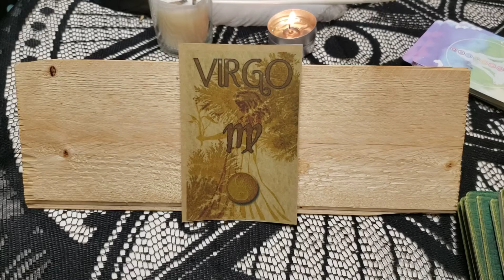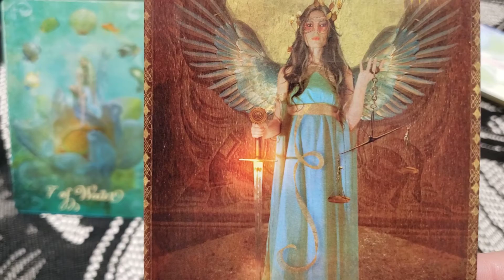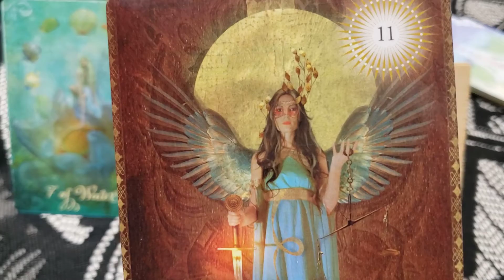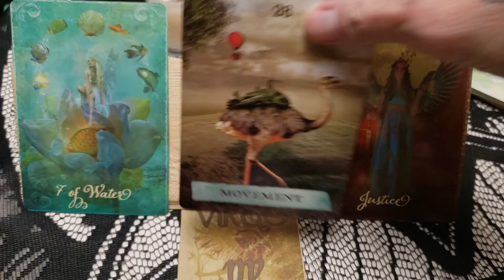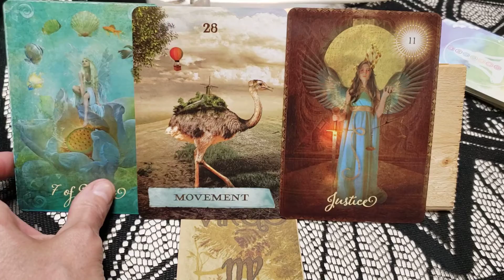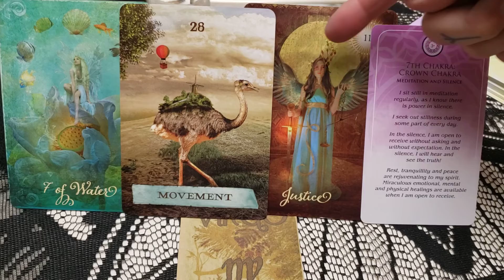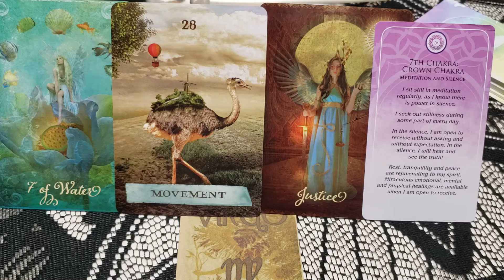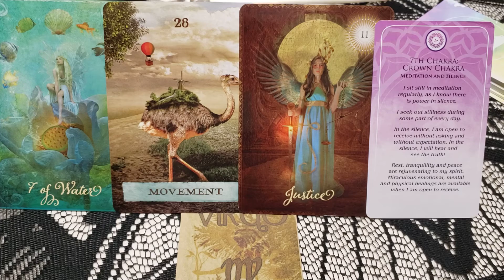Virgo ♍ ' Move forward in YOUR truth!'/July 25~31 Weekly General Reading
Welcome Virgo to your weekly reading for July 25~July 31.  This is a general reading and will not resonates with everyone.  Checking your moon and rising sign may give you more information and guidance if needed. I would love to hear if this resonates with you and how.
xoxo Rudi

Decks Used:
Chakra Wisdom Cards